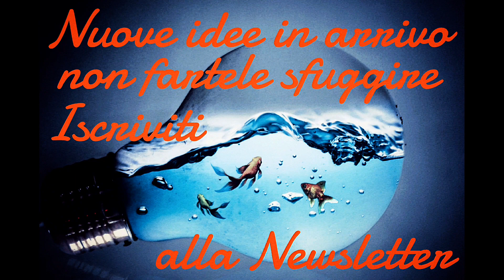CATTURA E ISOLAMENTO DELLA CICLIDE AFRICANA MBUNA: la gestione del pesce in gravidanza in acquario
Femmina sempre incubanti?
Ti chiedi come catturarla e gestire la situazione?

Guarda nel video cosa succede a Mbunatown!

GUIDA GRATUITA
Acquario Facile: Le 19 regole per non sbagliare nulla
Clicca il link qui sotto per scaricare la guida GRATIS

Approfondisci con la guida su i Ciclidi africani

Vuoi un aiuto immediato e specifico per i tuoi pesci? Clicca il link qui sotto per saperne di più

Ricorda che i Ciclidi africani hanno bisogno di una buona filtrazione.
Se stai cercando il filtro adatto al tuo acquario, questa è la guida che fa per te

Il questi biotopi non ci sono piante, e nell'acquario non è facile mantenerle perché i Ciclidi africani scavando le strappano e le mangiano, ma se vuoi provare in questa guida trovi i trucchi per avere successo

Se non hai un acquario molto grande potresti voler allevare i Ciclidi nani. Trovi tutte le informazioni in questa guida

In un acquario Malawi non può mancare il re, trovi tutte le informazioni sul Labidochromis Caeruleus in questa guida a lui dedicata

Se ti chiedi se è possibile comprare pesci speciali a prezzi economici, la risposta e si.

Per altre guide, ti aspetto sito dei Ciclidi africani

Buona passione!

Per dubbi,  domande o se vuoi conoscere l'allevamento artigianale di Mbunatown di Ciclidi africani  del lago Malawi contattami come vuoi.

Buona passione ✌🏻

Alcuni degli accessori che utilizzo:

Poster sfondo

Filtro esterno sera 400+UV

Filtro interno juwel per acquari fino a 400 L

Pompa di movimento EXLECO  JVP-132 8000L/H 12W

MLJ LED Bianco e azzurro - Aquarium Lighting Luce Impermeabile

Scopri sul sito di Cichlidream le guide con i consigli per la tua Passione da Sogno:

Qualche esempio:

1 - Come nascono i pesci? Come favorire la riproduzione? Cosa ci indica che i Ciclidi si stanno per accoppiare? La risposta è non leggere questa guida, potresti essere invaso da pesciolini nati nel tuo acquario.

2 - I migliori mangimi per pesci al giusto prezzo. Cosa contengono e come dosarli per la salute dei Ciclidi africani e Mbuna del lago Malawi + [Bonus] Alimentazione avannotti

Ciao, sono Massimiliano, appassionato di acquariofilia, in particolare di Ciclidi africani.

Grazie per essere passato sul mio canale.

Qui trovi consigli e idee per facilitare la tua passione.

La precedenza è per le immagini che la rispecchiano, ma ogni tanto potrebbe essere necessario, mostrare errori da evitare.

L'impegno è quello di mettere i nostri amici pinnuti nelle condizioni più serene e naturali possibile.
Oltre ad essere il minimo che  possiamo fare, per ricambiare questi magnifici animali, è anche il modo per apprezzarne i comportamenti più autentici.

A presto e buona passione,
Massimiliano Cichlidream

P.s.
Fammi vedere del tuo angolo di paradiso subacqueo e sarò felice di pubblicarlo.